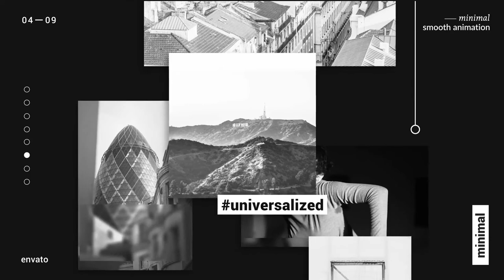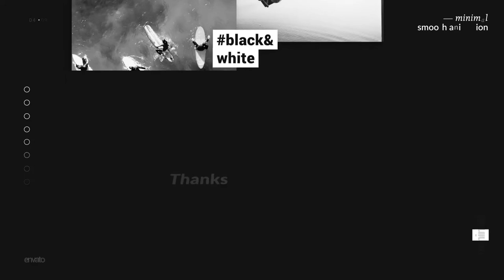The Art Of Presentation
Duration – 1:10
Self-resizable titles
No plugins required
100% After Effects
Well Organized Project
Easy customizable with Smart Panel
Universal Expressions
After Effects CC13 and above compatible